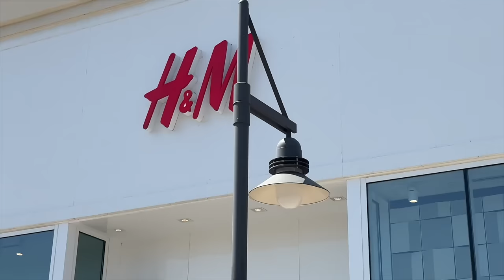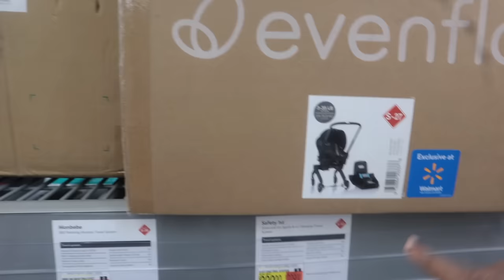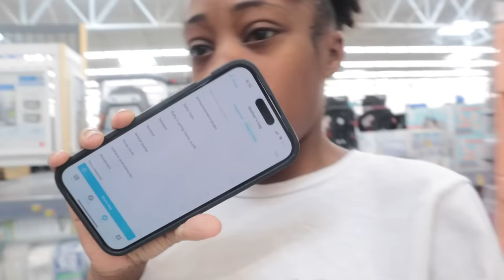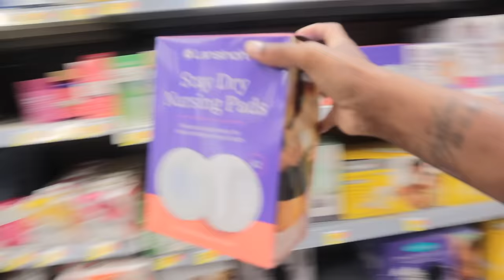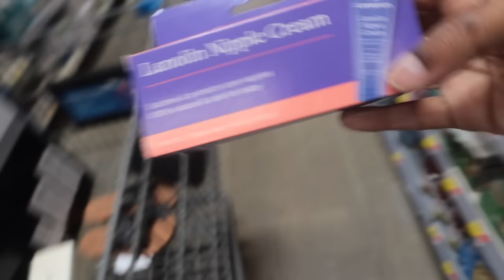WEEKLY VLOG: GETTING MY PREGNANT SELF TOGETHER + POSTPARTUM ESSENTIALS + LOTS OF HAULS & MORE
Part 1 of me preparing for labor🩵. Spend a few days with me as we do some shopping, lots of hauls & maintenance because we can’t into labor without looking like a baddie, of course. 🤪

items shown in today’s vlog:
* Tie Shoulder Strap Smocked Dress
* New Balance 990 V6
* Cotton T-Shirt
* Chain Necklace
* Grey Sweat Shorts
* Hatch Rest Go
* Lansinoh Nipple Cream
* Lansinoh Stay Dry Pads
* Baby Arm & Hammer
* Nuk Orthodontic Pacifiers
* Honest Company Diaper Rash Cream

~ taniya anitra